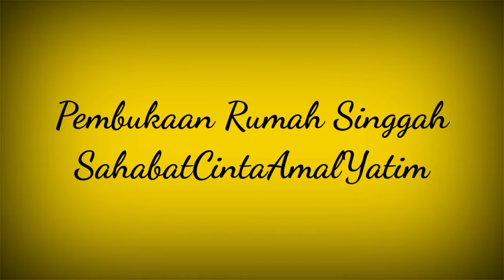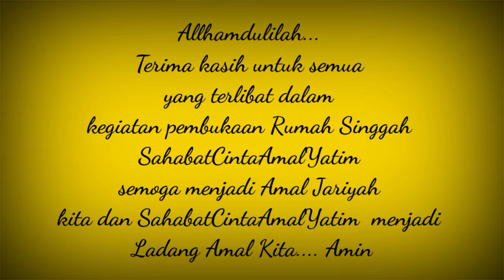Pembukaan rumah singgah Sahabat Cinta Amal Yatim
jangan pernah lelah untuk berbagi dan memberi

Agama adalah nasehat
semoga rumah singgah ini bisa menjadi ladang amal buat kita semua.

amin